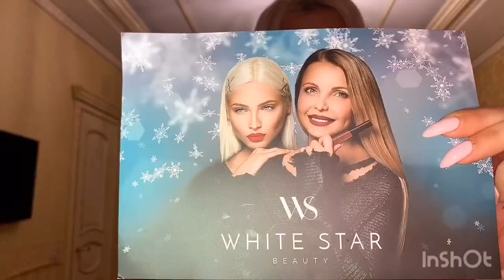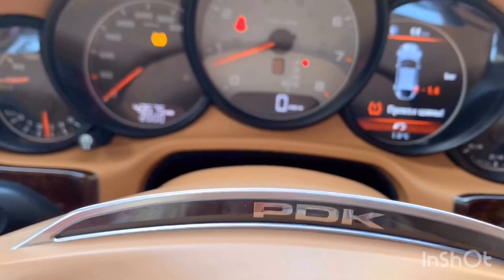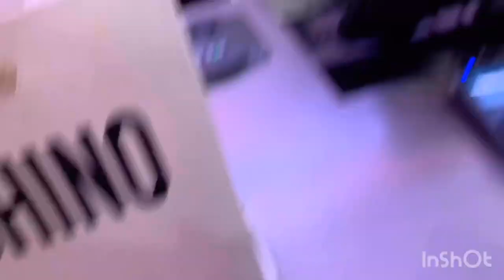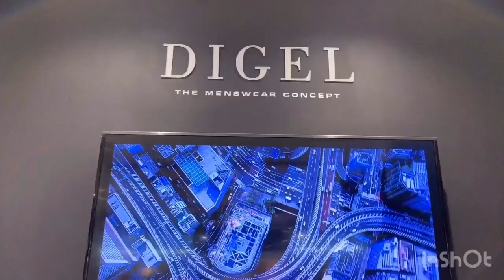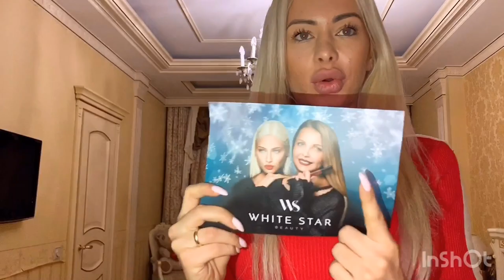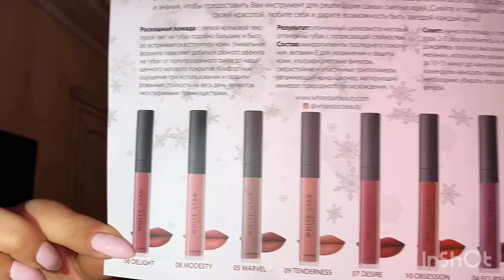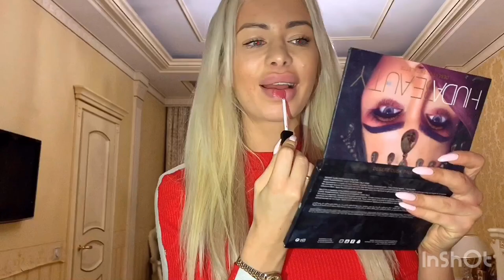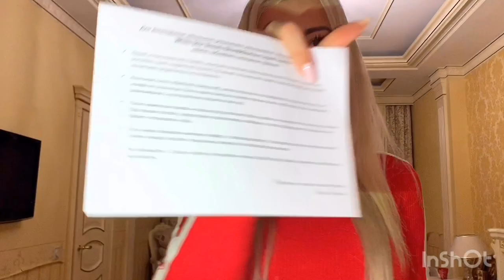Vlog: Bubuljica I ja😩 Otvaranje-testiranje White star karmina by Miss Alena